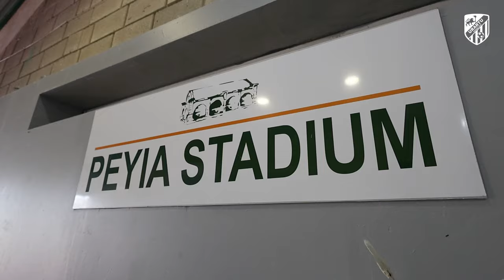Elite Neon Cup. Day 1 | REPORTAGE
Our academy teams started in the Elite Neon Cup tournament, held in the Cypriot city of Paphos.

We present to You a reportage about the performances of the teams, as well as interviews with football players: Boris Arakelyan (Urartu-09) and Hovhannes Hambardzumyan (Urartu-13).